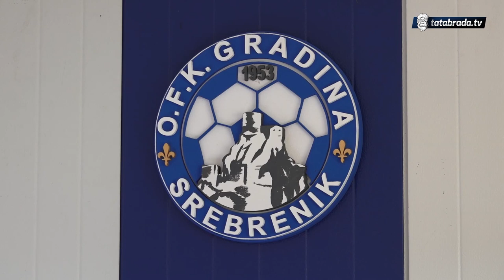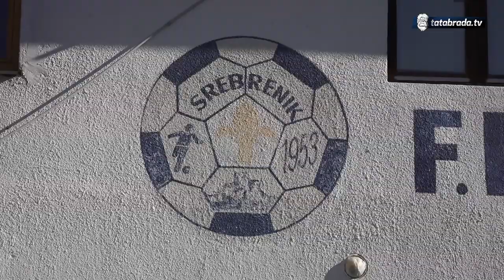FK Gradina odlučno: Ulazimo u 1. ligu FBiH - tatabrada.tv